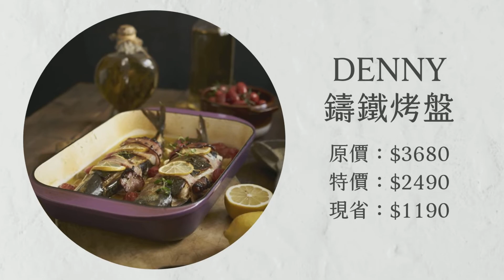【鑄鐵鍋燒烤🍖】鐵板烤軟絲 | Grilled Squid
軟絲味道鮮美，是海鮮料理中常見的食材，適合各種烹調方式，成為許多婆婆媽媽們非常喜愛的家常菜之一，Q彈滑嫩、新鮮甘甜的美味與豐富的營養成分非常適合全家大小享用。新鮮甜美的軟絲，一般多煮熟後沾佐料食用；今天我們用鑄鐵烤盤來煎烤，做法簡單，烤的恰到好處，果然軟嫩中帶著Q彈，嚐起來，非常鮮甜美味。閱讀詳細的文字版食譜請至

歡迎加入我們的FB社團，一起分享料理與交換經驗，還有專屬的福利與內容👍